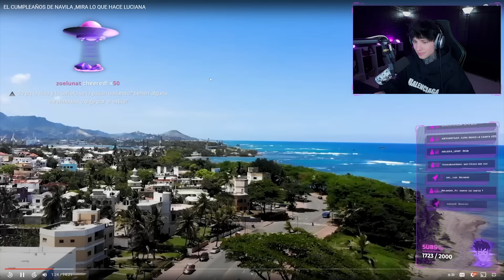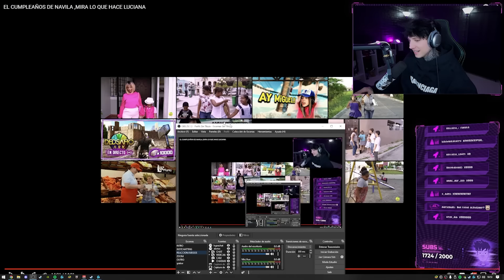la youtuber mas odiosa